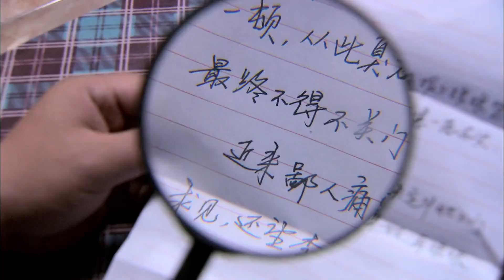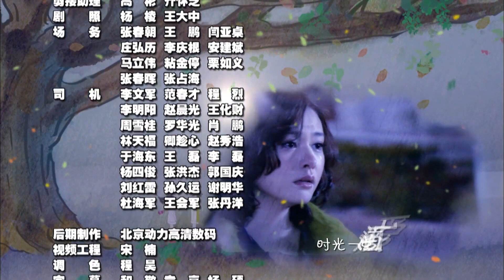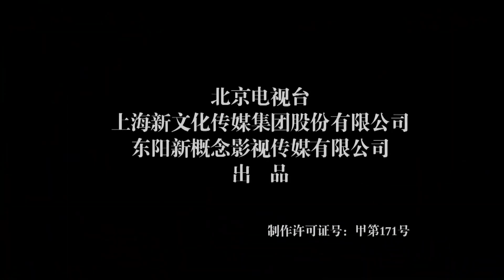【狂飙李响主演】| 女人的婚姻 14 | 童瑶婚后遭遇波折，在困境中不断成长（童瑶、李健、曹征）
🎬主演 : 童瑶、李健、曹征

【剧情简介】
　　该剧讲述了李小曼是一名报社记者，从小被母亲拉扯养大的她深知为人父母的艰辛和不易，舒一乐是一名公务员，家中不仅要照顾爷爷奶奶，还要赡养外公外婆。一次偶然中，李小曼和舒一乐相遇了，境遇相似的两人很快就走到了一起，决定携手步入婚姻的殿堂。
然而，没过多久，家中的老人们就为李小曼和舒一乐的婚姻带来了波折和麻烦，他们不仅企图掌管“经济大权”，还对舒一乐的工作“指手画脚”，随着时间的推移，矛盾积累得越来越多，濒临爆发的边缘。李小曼和舒一乐终于有了他们爱情的结晶，此时的两人终于体会到了身为父母所肩负的重大责任

💖更多精彩内容：
list=PL0MXnSjkEXZP1fACGYJxYv3KRPNq-dgnO
list=PL0MXnSjkEXZNdpgyBeXu6BkWfAjNFAP2N
list=PL0MXnSjkEXZOf0bOm1R_nH9I-9guq0nBg

童瑶 | 李响 | 狂飙 | 曹征 | 都市剧 | 爱情 | 职场 | 现代 | 演技派 | 事业 | 婚姻 | 霸道总裁丨大陆演员丨大陆明星丨影视剧丨演员丨中国电视剧 | ChineseDrama  | CDrama